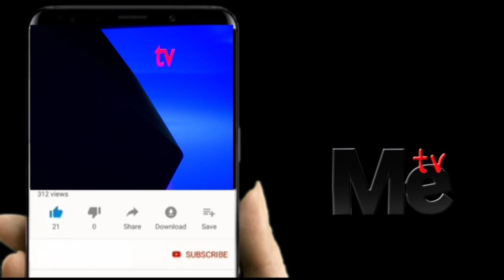DU TAZAMA NYUMBA 79 ZAHARABIKA KWA UPEPO WA MOTO MKALI PEMBA